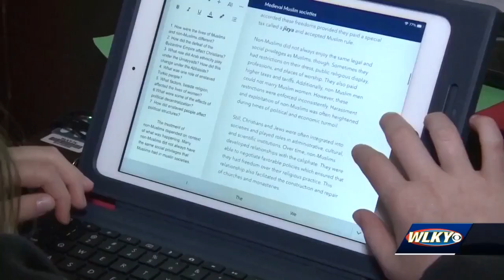Special session day 2 puts focus on education bill, repeal of school mask mandate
Legislation to provide much-needed flexibility to Kentucky's school districts was rescued just hours after hitting a wall Wednesday in Frankfort during the special session.